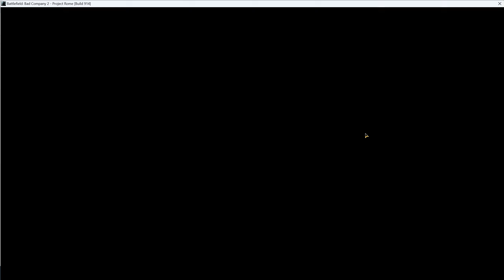Banned Me for 400 CG Kills While MicMiao Has 3428 CG Kills: The Final 6 Minutes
In just 8 days of gameplay, my account, OnlyGetCGKills, was banned from the Fire & Frost server. During this time, I achieved a total of 592 kills, 400 of which (approximately 67%) were with the Carl Gustav 84mm recoilless rifle. In the final 6 minutes of gameplay recorded in this video, the complainant, cz_posix, was eliminated by me 5 times. Notably, only 2 of these kills were with the Carl Gustav, while the remaining 3 were by other means. Despite this, cz_posix reported me to the admins, stating, "ban onlycgskill pls. hes not [playing the game], only cg, no game." Since cz_posix mistakenly referred to me as "OnlyCGSkill," I’m thinking of making that my next account.

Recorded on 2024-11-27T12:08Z